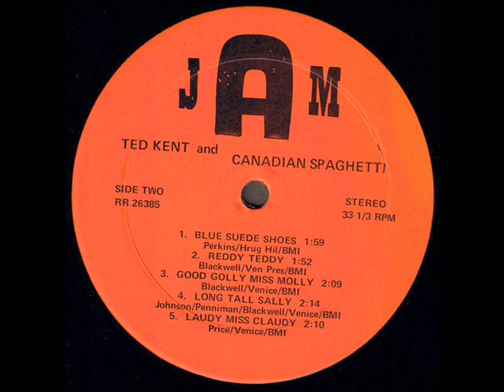Ted Kent And Canadian Spaghetti "Vol 1" 1974 *Laudy Miss Claudy*